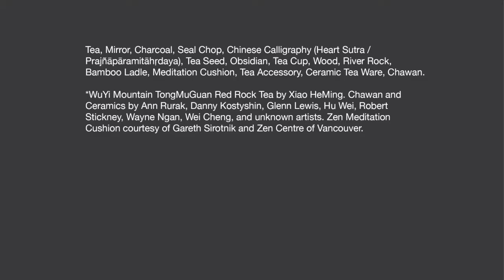Lam Wong: MA No.1 - The Space Between Objects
Part 1 of Lam Wong's MA Trilogy, Summer 2019 at Griffin Art Projects. Art installation and tea ceremony performance at GAP Gallery.

Curated by Lisa Baldissera